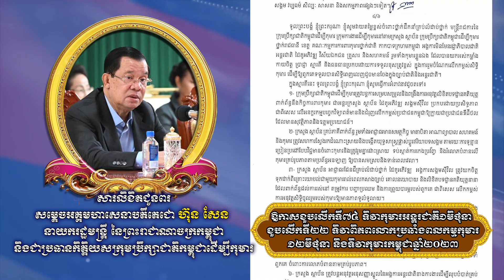230601 សារលិខិតសម្តេចតេជោ ក្នុងឱកាសខួបលើកទី៧៤ ទិវាកុមារអន្តរជាតិ ១មិថុនា ខួបលើកទី២២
សារលិខិតសម្តេចអគ្គមហាសេនាបតីតេជោ ហ៊ុន សែន នាយករដ្ឋមន្រ្តីនៃព្រះរាជាណាចក្រកម្ពុជា និងជាប្រធានកិត្តិយសក្រុមប្រឹក្សាជាតិកម្ពុជាដើម្បីកុមារ ក្នុងឱកាសខួបលើកទី៧៤ ទិវាកុមារអន្តរជាតិ ១មិថុនា ខួបលើកទី២២ ទិវាពិភពលោកប្រឆាំងពលកម្មកុមារ១២មិថុនា និងទិវាកុមារកម្ពុជាឆ្នាំ២០២៣